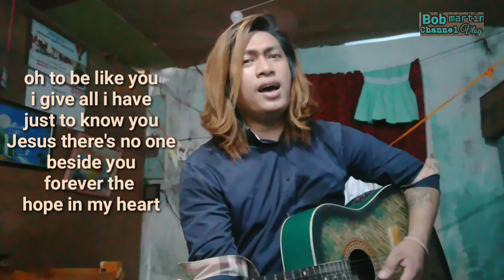Scandal of Grace...cover by: Bobby alegria